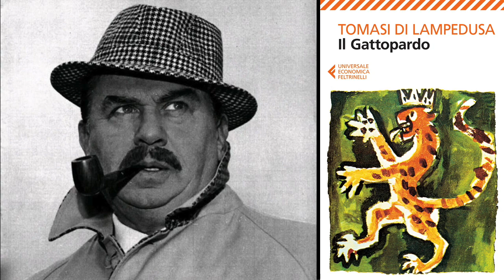Gino Cervi legge "Il Gattopardo" - parte settima